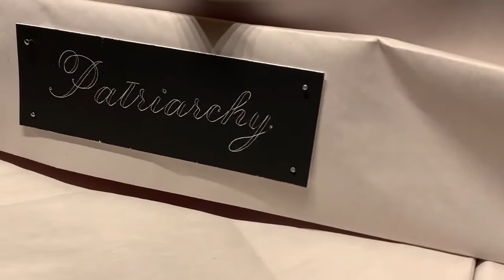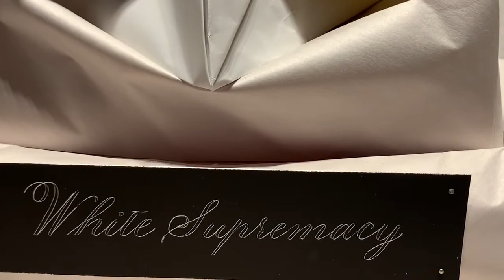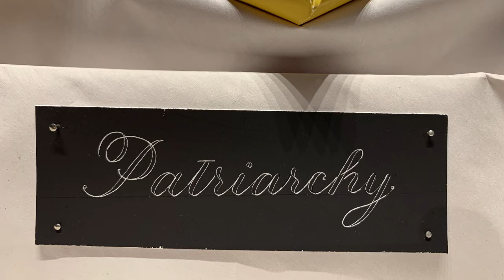A Chat With Artist Andrea Tosten, Part II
Part two of a three part artist talk with exhibiting artist Andrea Tosten. Part three published Monday, April 20th. Thanks for visiting our Youtube channel!